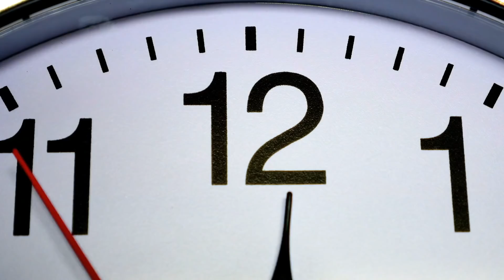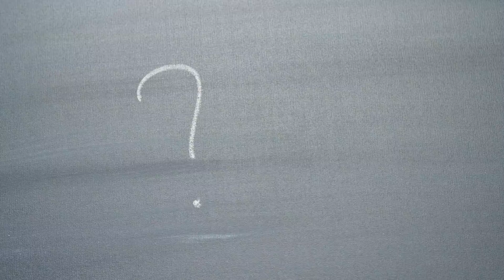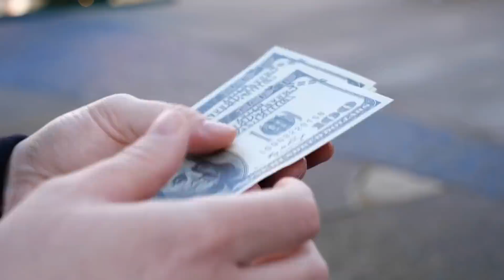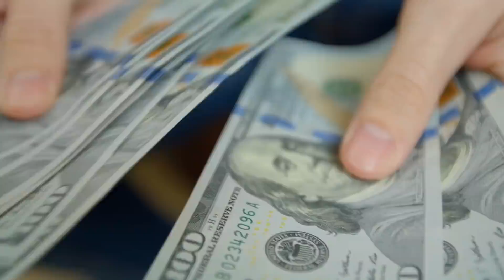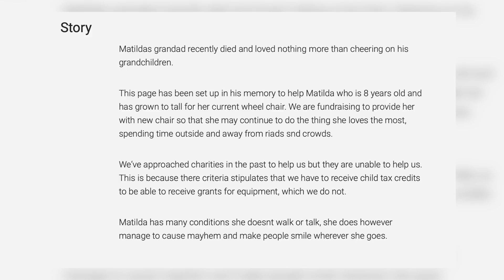I Dottori Pensavano che Fosse solo un Livido, ma poi Scoprono la Terribile Verità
I genitori possono seguire scuole di pensiero diverse sull’educazione dei loro figli, ma la maggior parte di loro concorda su una cosa: portare una nuova vita nel mondo è una grande gioia e una vera benedizione. Quando Rebecca e Paul Callaghan hanno dato il benvenuto alla figlioletta Matilda Rose, nel 2010, la loro felicità si è trasformata rapidamente in tensione. Quello che i medici avevano ipotizzato fosse un semplice livido o una voglia era infatti un sintomo di una malattia rara e grave. Guardate il video fino in fondo per scoprire cos’è la sindrome di Sturge-Weber.